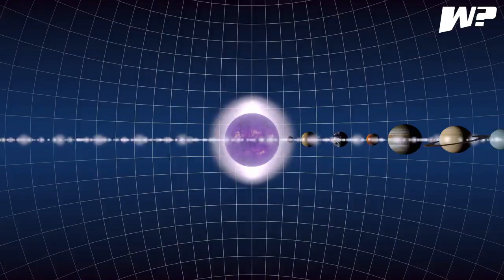What Will Happen If Jupiter Suddenly Disappeared?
In this thought-provoking video, we explore the hypothetical scenario of Jupiter's sudden disappearance and delve into the potential consequences for our solar system. Jupiter, with its immense size and gravitational pull, plays a crucial role in maintaining the balance of our celestial neighborhood.

One of Jupiter's important functions is its role as a cosmic vacuum cleaner, keeping the asteroid belt in check and protecting the inner planets, including Earth, from potential asteroid collisions. If Jupiter were to vanish, the asteroid belt would become unstable, greatly increasing the likelihood of catastrophic asteroid impacts on Earth, similar to the event that caused the extinction of the dinosaurs.

The absence of Jupiter's gravitational influence would also lead to subtle shifts in the orbits of the remaining planets over time. These changes could have significant long-term effects on our solar system's dynamics and potentially cause climate disruptions on Earth, resulting in extreme temperature fluctuations.

Furthermore, Jupiter's disappearance would hinder our search for exoplanets. Its gravitational effects on nearby stars help us detect distant worlds, and without Jupiter, our understanding of the universe beyond our solar system would be limited.

Lastly, the night sky would lose one of its brightest and most recognizable celestial bodies, leaving stargazers and astronomers with a void in their observations and appreciation of the beauty of the cosmos.

While the sudden disappearance of Jupiter is purely hypothetical, contemplating its potential consequences allows us to appreciate the vital role Jupiter plays in our solar system. Until next time, keep exploring the wonders of the universe!